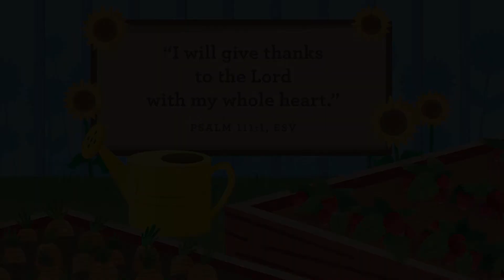11.28.21 – NACM Preschool Age Sunday Lesson – First Look Curriculum